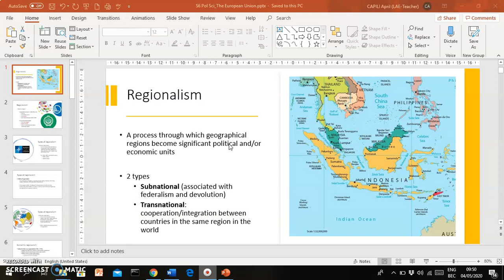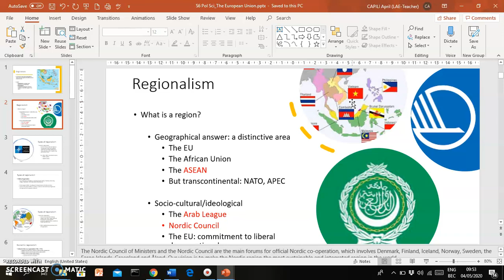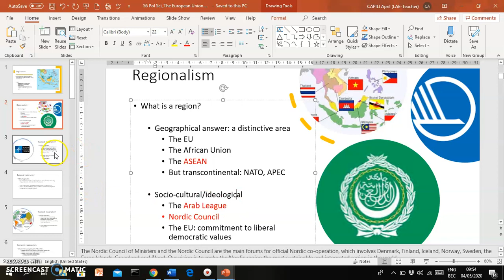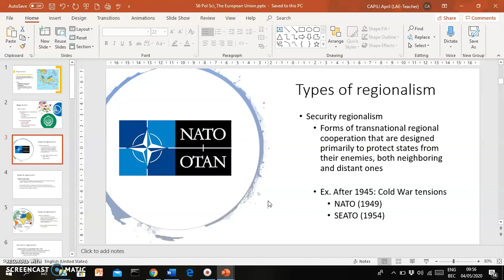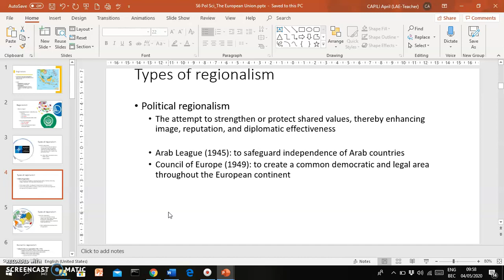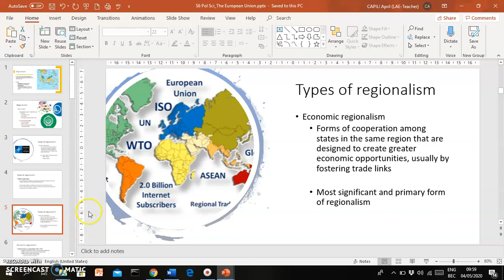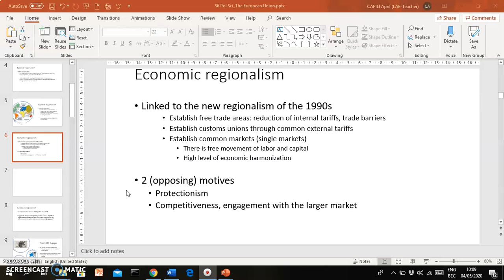S6 Pol Sci REGIONALISM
What is regionalism? What are the different types of regionalism?